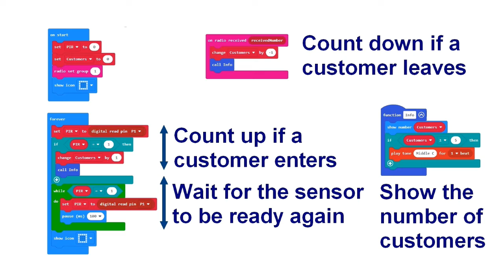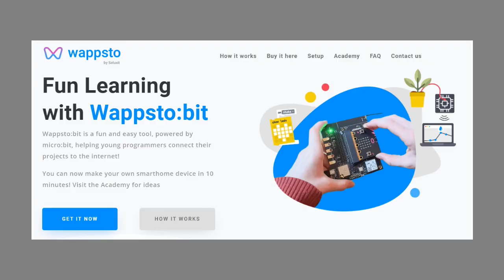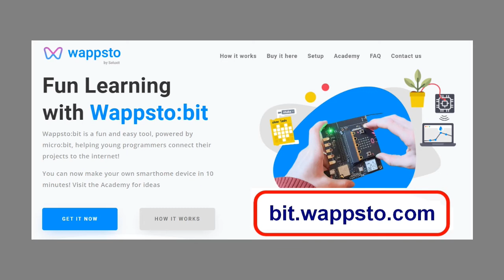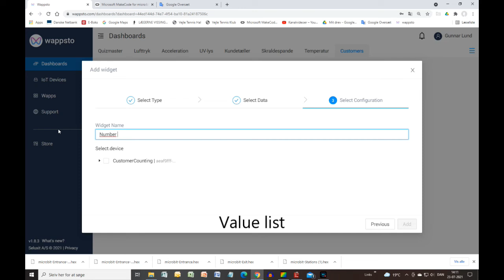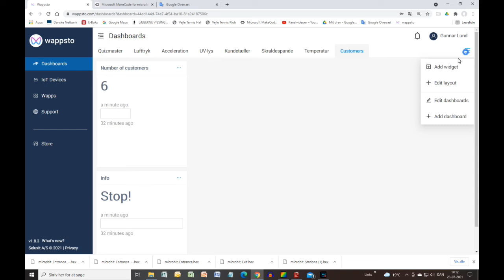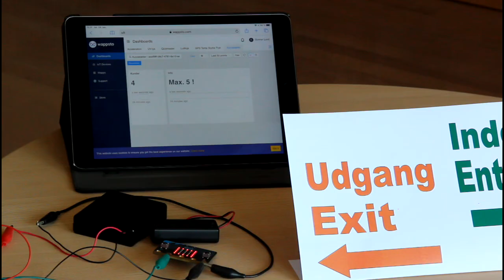Customer counting with PIR, Wappsto:bit and Micro:bit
Using 2 PIR sensors, 2 Micro:bits and a Wapsto:bit, a setup is displayed that can control how many customers are inside a store. A Wappsto:bit is a device that can connect the Micro:bit to the Internet. In other words: by help of this video, you can experiment with IoT (Internet of things).

Here you will find how to connect the Wappsto:bit to the internet and to wappsto.com